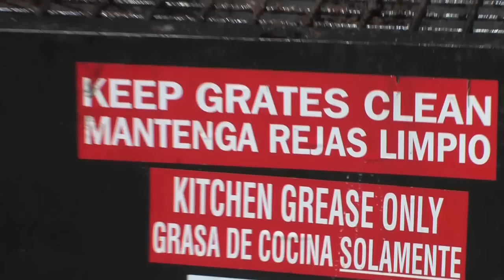Veggie Oil Car - iTurnedGreen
Economics professor Matt collects waste vegetable oil to fuel his converted diesel car. He saves money and helps to minimize his impact on the earth by using his veggie car.